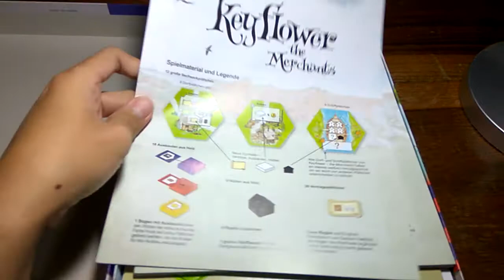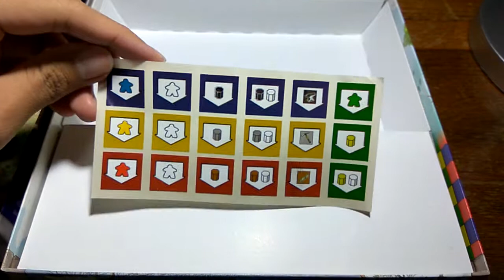[Unboxing] Keyflower: The Merchants